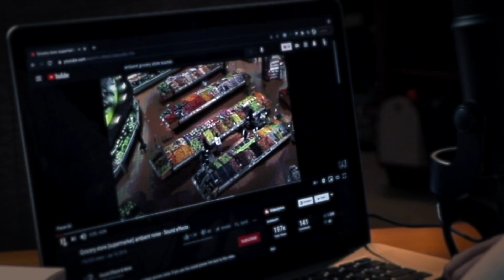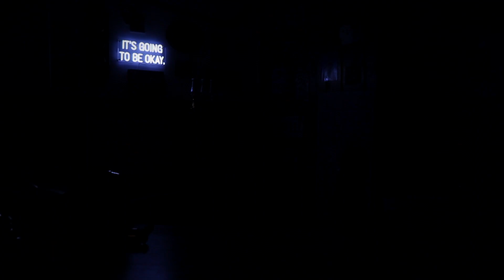How I Became Dunkin's #1 Customer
🎬 THIS WEEK'S SEGMENTS:
00:00 - Intro
00:40​ - Sam Covers Your Favorite Songs (SCYFS): Sugar We're Goin Down by Fall Out Boy
02:18 - An Ode To: Murder Podcasts
03:44 - Firsts: The #1 Customer at Dunkin
06:12 - Closing

📺 THE STUDIO REVUE is a variety show brought to you from my basement studio. In each episode, you'll get three unique segments, all packed into (roughly) five minutes.

🎵 MUSIC
Thanks to the following artists for the use of their music:
Theme Music - "Far Away" by MK52
SCYFS Theme - "Takeoff (Sting)" by Ethan Meixsell
An Ode To Theme - "Baroque Coffeehouse" by Doug Maxwell/Media Right Productions
An Ode To Soundtrack - "Tragic Story" by Myuu
Firsts Theme - "Greaser" by TrackTribe
Firsts Soundtrack - "Battle Hymn of the Republic" by The U.S. Army Band
Closing Soundtrack - "The Call" by TrackTribe

National Suicide Prevention Lifeline (US): 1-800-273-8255

More suicide prevention resources, including options for the deaf and hard of hearing